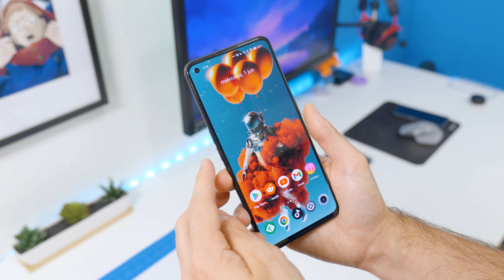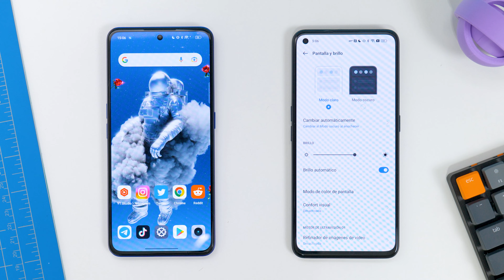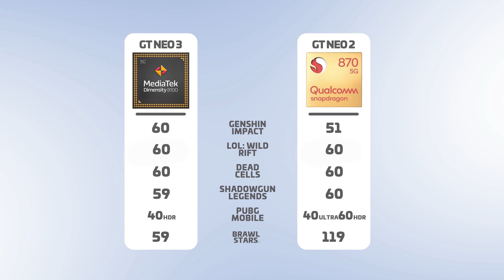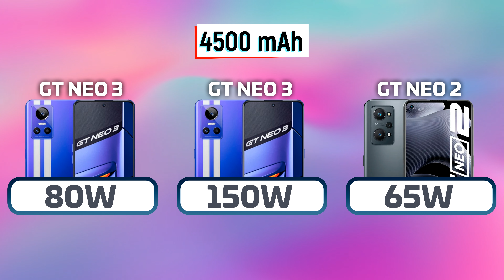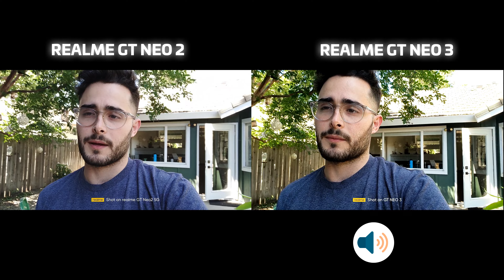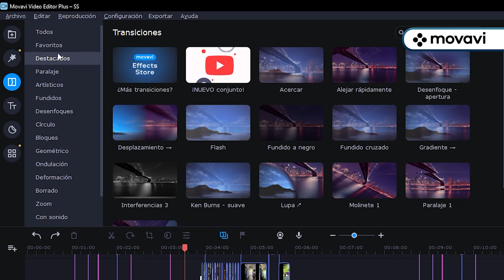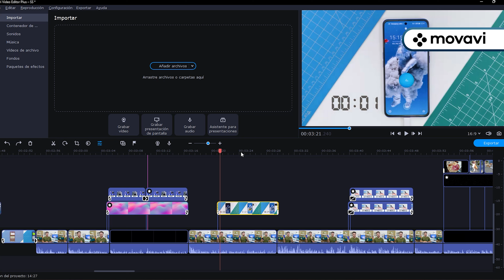Realme GT Neo 3 vs Realme GT Neo 2 | ¿Cuál vale la Pena?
El Realme GT Neo 3 es un excelente móvil que he tenido la oportunidad de probar, pero el GT Neo 2 sigue siendo una mejor opción calidad-precio para la mayoría de los usuarios.

Es por eso que en esta comparativa del Realme GT Neo 3 vs Realme GT Neo 2 te diré cuál de los dos es el mejor según sus características principales.